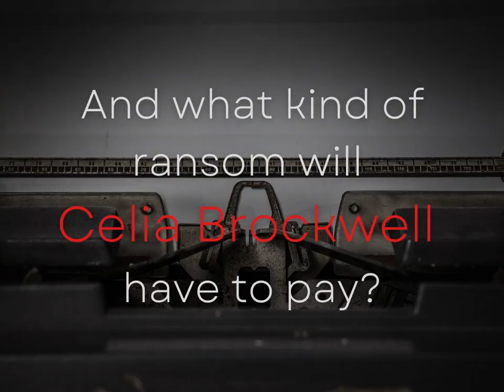REVENGE AL DENTE - Available 12/01/2021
Book trailer for Revenge al Dente: Book 2 in the Celia Brockwell Suspense Series